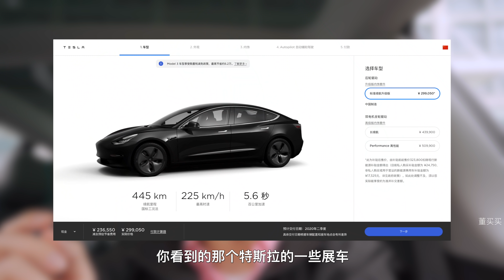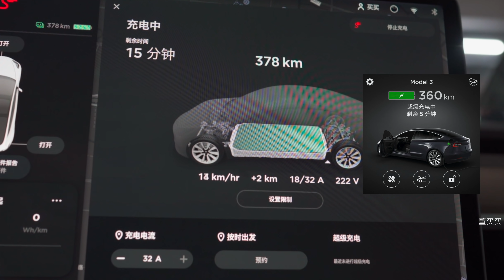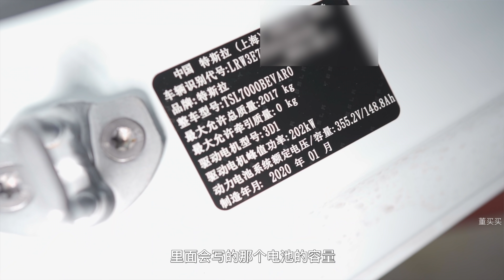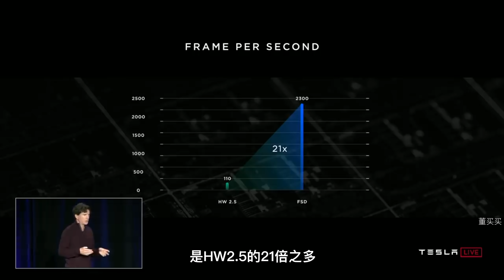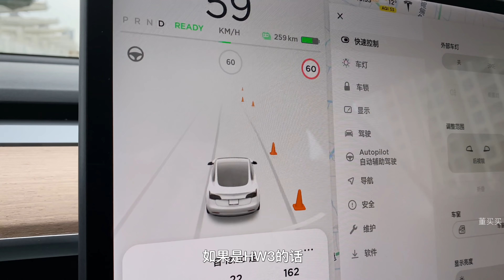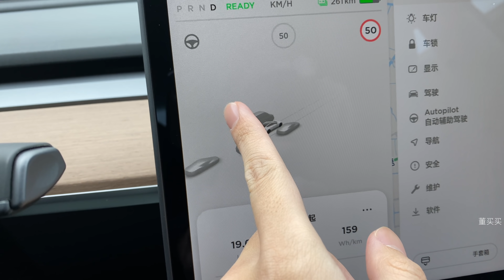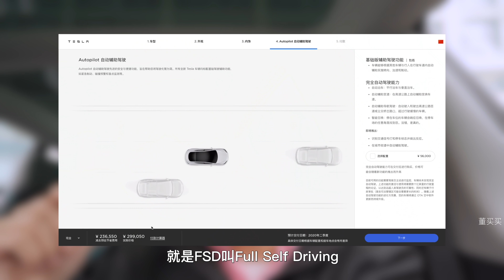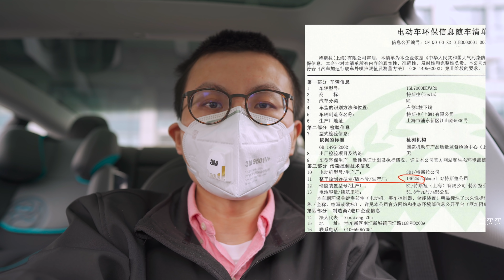国产特斯拉Model 3，同价格不同配置，发生了啥【剁手风向标】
国产特斯拉Model 3目前有松下跟LG两款电池，外加Autopilot硬件可能存在些许不同，如何识别呢？

很高兴在这里遇见你，我是董买买，你可以叫我买买~

我是特斯拉Model 3车主，蔚来ES8车主，还是Space X以及马斯克脑残粉，也爱汽油超跑。被网友戏称为是“被数码耽误多年的电动吹”，数码中最懂车的，车里面最懂数码的。关注各种造电动车的新旧势力，视频博主，爱拍vlog，三天两头出去旅游，航空公司&酒店常旅客，攒钱买Roadster跟911中。

买得起9万8也经常淘6块6。你好好说话我就跟你好好说话，欢迎辩论，谢绝无脑黑。

别忘了订阅：）

打折APP：买个便宜货，这里下载： 不卖商品，只推荐打折